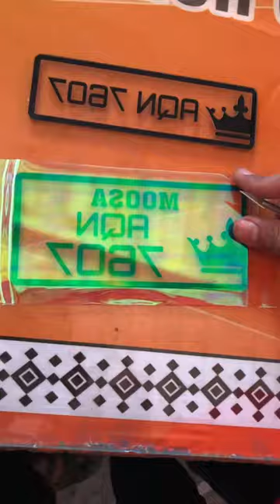Bike Number Plate Design 2023